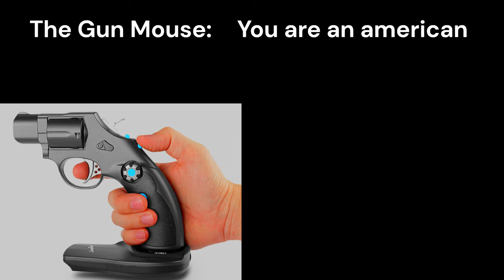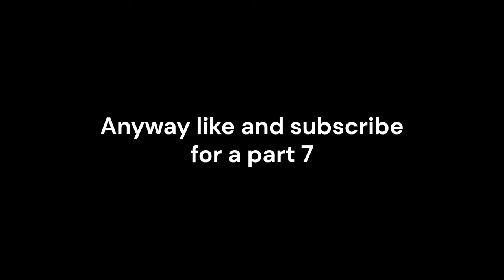What Your Gaming Mouse Says About You 6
Each and every mouse is different and can tell something about YOUR personality. What is YOUR mouse?

This video is free to use. When using this for any other video/short/livestream or any motion picture technology, make sure to credit @FZeroTheHero with a link back to the original video.

The mice used in this video are as named as written below:

Wooden Mouse:
YD Yanko design

Azeron Cyborg Gaming Mouse:
AZERON Cyborg Gaming Keypad

The Amazing Spider Mouse:
I could not find any name for this mouse during my research.

Foldable Mouse:
Ultra Slim Bluetooth Arc Touch Mouse | Portable Wireless Foldable Mouse | Ergonomic Mini Mice for Laptop Tablet Phone

Gun Mouse:
LongJoin LM60 Wireless Gaming Mouse

extra tags in a cringe attempt to gain more views (just ignore)